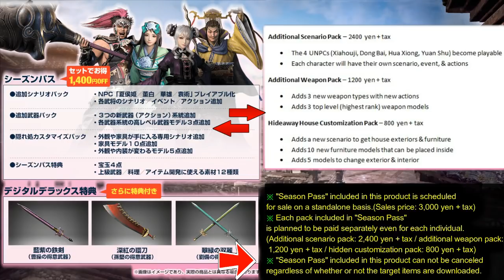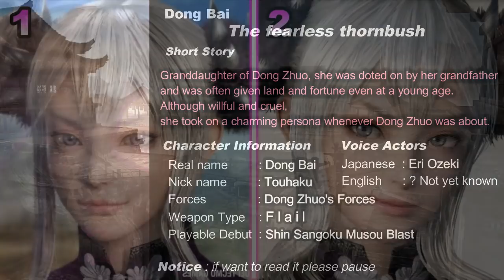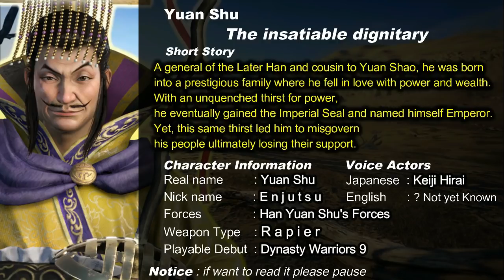DYNASTY WARRIORS 9 Npc Details Info So Far, Combo System Trailer & Many Others - 『真・三國無双8』 NPCの詳細情報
Dynasty Warriors 9 Npc Detail Info So Far, Combo System Trailer, Cutscenes Lubu, Diaochan & Yuan Shu - 『真・三國無双8』NPCの詳細
You can skip the video in below :
00:00 Npc Details Info

03:24 Cutscenes Yuan Shao & Yuan Shu

03:56 Combo System Trailer

06:48 Xi Xianying Combo Tutorial

08:10 Zhou Yun Combo Tutorial

10:07 Cutscenes Lubu, Diaochan & Dong Zhuo

11:33 Cutscenes Lu Bu at Hu Lao Gate

12:59 Opening Trailer Dynasty Warriors 9

Greetings of peace ! ✌️ ✌️ ✌️